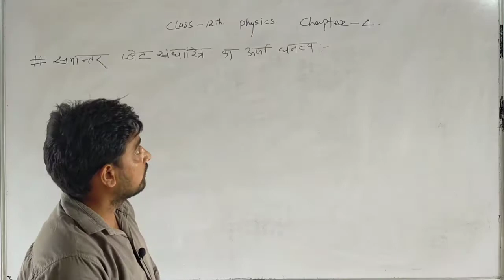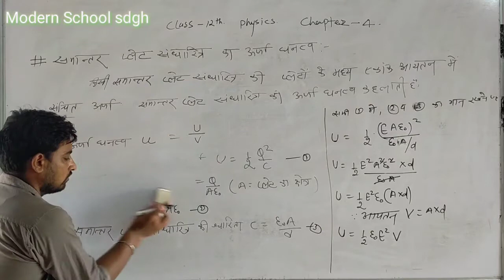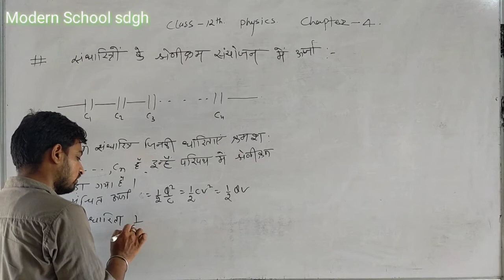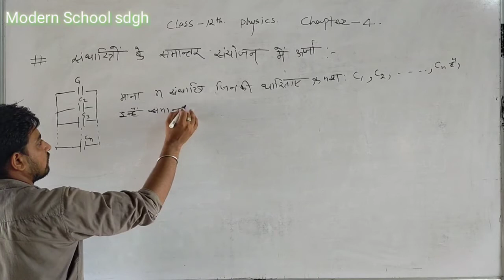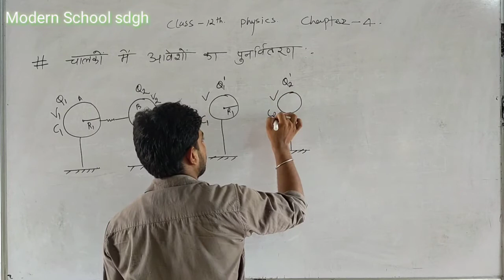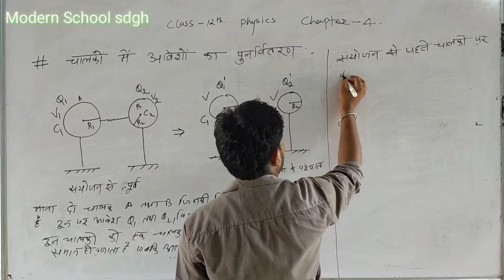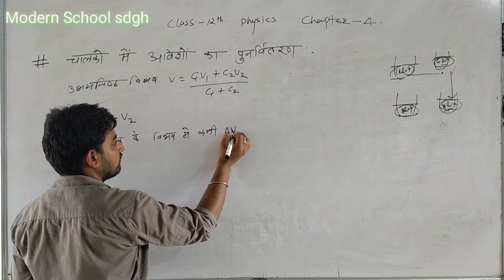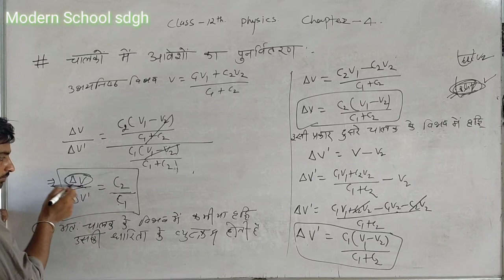Class- 12 (Physics)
Chapter - 4 (विधुत धारिता)
Part - 7